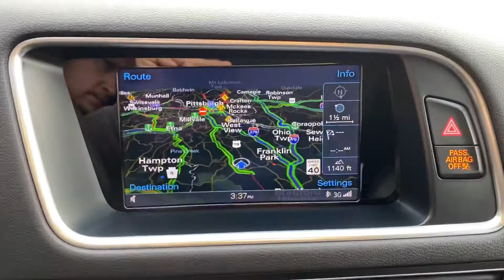2015 Audi Q5 Quattro 3.0L TDI Premium Plus For Sale